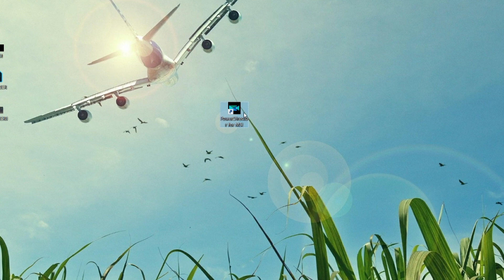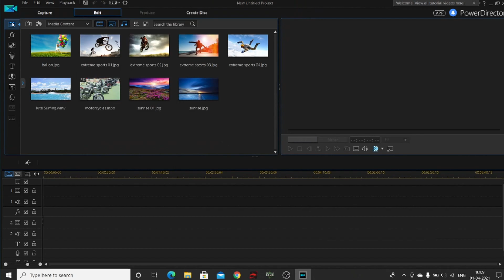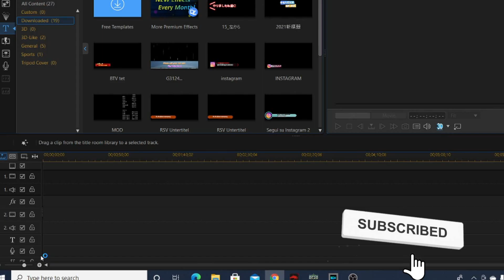Best free video editing software that I use || Best video editing software for YouTube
Hello Dosto,

In this video I have explained that which is the best free video editing software for beginners. If your are a video creator or a YouTube creator then as a beginner you must be looking for a video editor which can edit videos professionally and have all tools that a paid software have. So, I have a video editor for you that you can use very easily and can edit very good quality of videos..
  I use this video editor personally to edit my videos, you can comment if you like my video quality or any suggestions to improve my videos. You can easily download this video editor from it's site free of cost. I think this is the best video editor for beginner especially if you are a YouTube video creator.

Topics that I have covered in this video: -
1. Best free video editing software
2. Best video editing software for pc
3. Best video editing software for windows
4. Best video editing software for YouTube